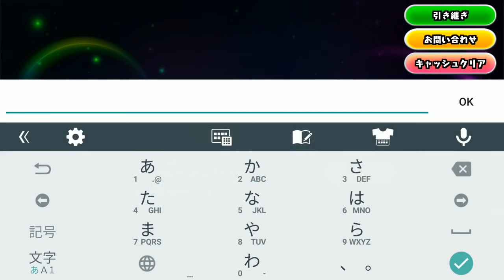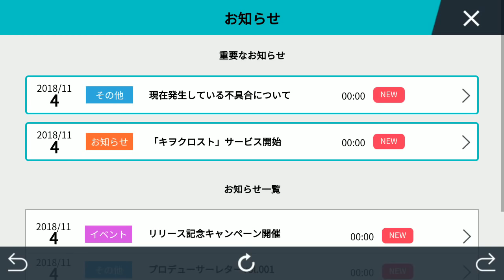【サービス終了】キヲクロスト 面白い携帯スマホゲームアプリ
↓ダウンロード（Download）はこちら↓
android

＋＋星3カグラ＆2500クリスタル配布中！＋＋

「記憶」を失った僕は、僕なんだろうか…？
未来の渋谷を舞台にした、本格バトルのRPGが登場！

■ストーリー■

この世で一番大切な人、そして記憶を失った主人公アキは苦悩のなかイマを生きる。
大切な仲間、信じられる者、裏切る者との出会いと別れ。
全てが繋がる極限の中でアキが選択する世界とは…。

遠い未来の世界で、どこか切ない今を感じるストーリー。

■ゲーム概要■

・サクサク爽快！ハイスピードリアルタイムバトルを楽しもう！
・全てのキャラが星5覚醒！オリジナルの組合せでスキルも装着可能！
・本格派クリエイターが送る、未来の渋谷を舞台とした『渋谷系RPG』！
・GReeeeNリーダーHIDE、『キセキ』のゲームCV初参戦！！

■豪華声優陣が迫力のドラマを展開■

‹ストーリー出演声優›
小野賢章 / 潘めぐみ / 水島裕 / いまむらのりお / 潘恵子 / 春名風花 / 幸田夢波 / 河本啓佑 / 江藤博樹 / 首藤和仁 / 瀬名快伸 / みゆはん

‹キャラスペシャルボイスアクト›
HIDE(GReeeeN) / 粉ミルク / 山下歩 / noa (whiteeeen2)
and more…!

‹ボイスプロデュース›
水島裕

‹シナリオ制作›
瀬名快伸

‹ミュージックプロデュース›
JIN（High Speed Boyz）

■ゲームシステム■

・シンプル操作で楽しめる本格バトルシステム
行動前にスキルをセットするだけのシンプル操作で本格的なバトルを楽しもう！
ゲームが苦手な方もセミオートでサクサク楽しめる！！
キャラクターは最大4体のパーティ編成。自分だけのパーティを育てよう！

・ハイスピードリアルタイムバトルを採用
キャラクターの行動順がリアルタイムに変化するハラハラドキドキのバトルシステム！
スキルの選択と発動のタイミングがバトルの勝敗を左右する！
キャラクターの組み合わせで発生する『共鳴技』で勝負を決めよう！

・キャラクターの育成、組み合わせは無限大
全てのキャラクターが星5まで覚醒可能だから、愛着をもったキャラクターをずっと使い続けられる！
『ディスク』の装着でスキル習得も自由にセット。オリジナルのスキル装着の組み合わせは無限大！